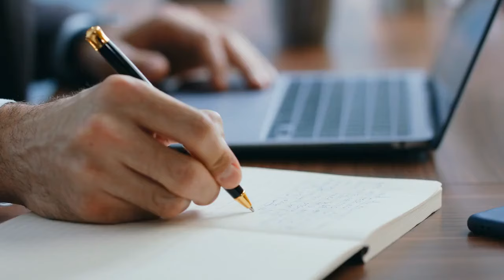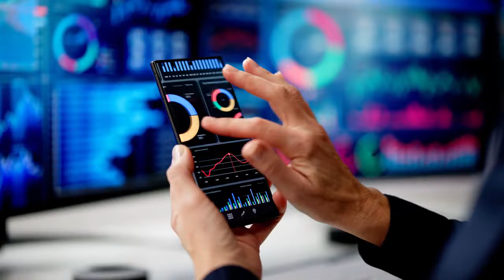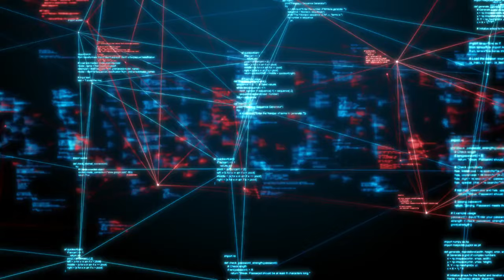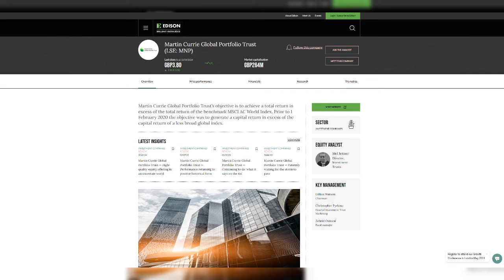Martin Currie Global Portfolio Trust – equity proposition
Martin Currie Global Portfolio Trust (MNP) is managed by Zehrid Osmani at Martin Currie, which is owned by Franklin Templeton. He aims to outperform the trust’s benchmark, the MSCI All Country World Index.

Below, we highlight the important elements of MNP’s investment story:
1. The manager follows a disciplined, bottom-up stock selection process
2. ESG is a very important element of the investment process
3. A high-conviction, straightforward equity portfolio
4. MNP has a stable dividend and a zero-discount policy